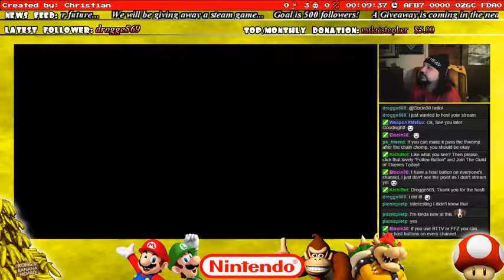Super Mario Maker - pk_firered - PK Kaizo (Beta) v0.3 - Completion (Viewer Level)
Completion Video (First Clear)
Course Name: PK Kaizo (Beta) v0.3
Creator: pk_firered